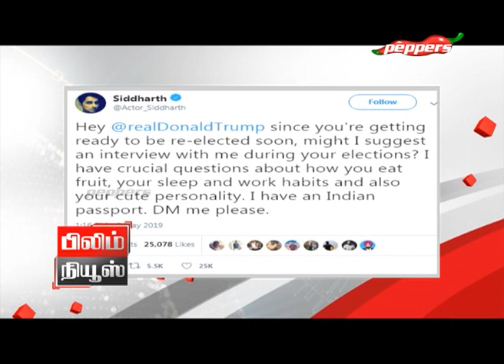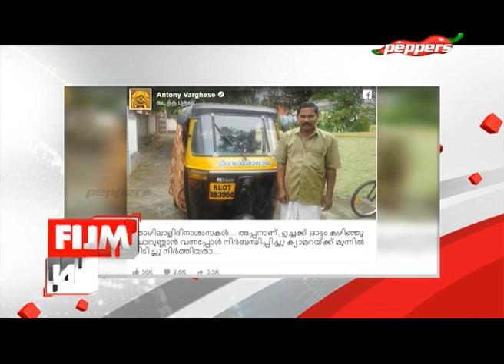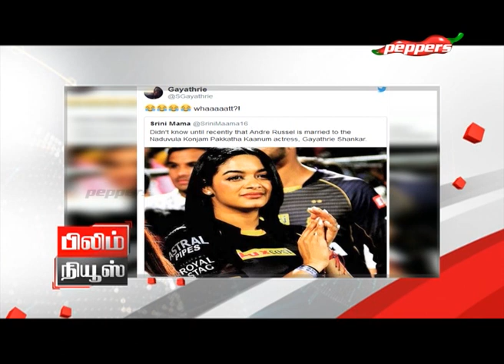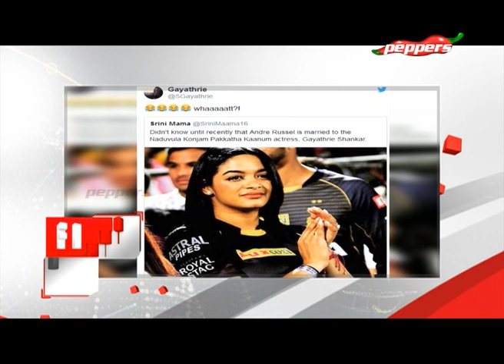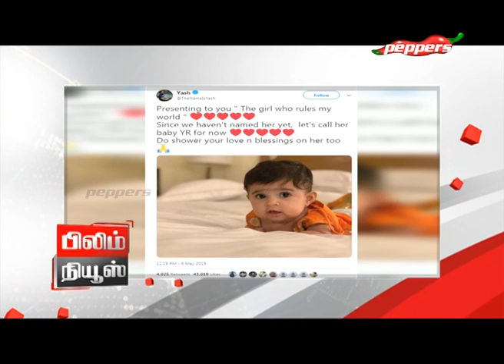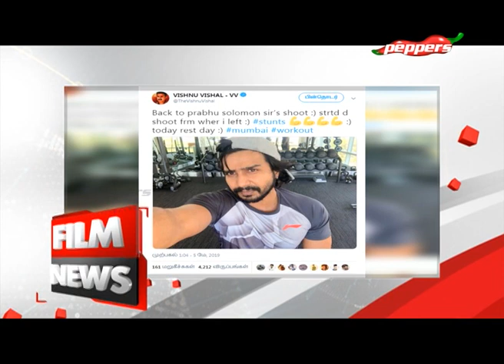Film News Weekly - Latest Cinema News | Peppers TV | 09 May 2019